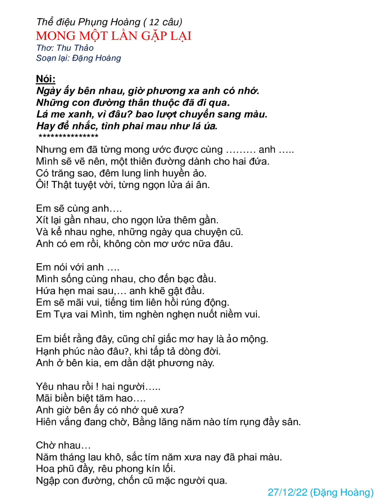Phụng Hoàng 12 câu ( mới sáng tác)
Mới sáng tác
Phụng hoàng 12 câu